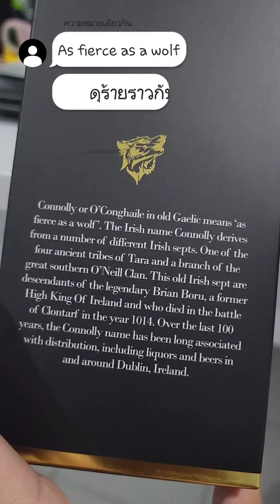Connolly / เหล้าสู่กันฟัง Ep. 357